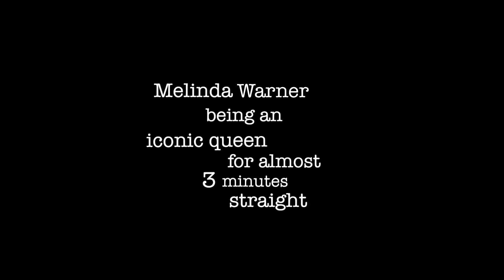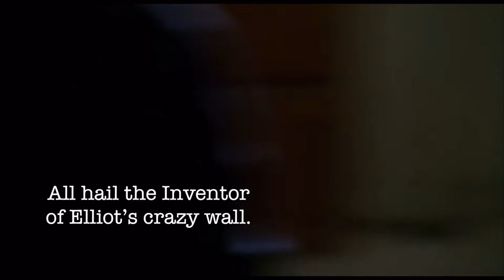Melinda Warner being an iconic queen for almost 3 minutes straight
Wanted to give you guys a little something today. If I find enough clips, I may do a part 2.

Show(s): Law and Order: SVU
Song: Wii theme song. It’s everywhere.